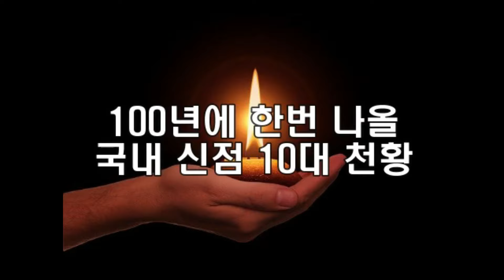손흥민 하극상 이강인 뒤늦은 고백.. 흥민이 형이 그렇게 안했으면 이 모든일은 안 일어났음.. 이강인 제정신인가..김포 본점 010.8415.3099 유명한점집 용한점집 운플러스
※본점 (실제상호) 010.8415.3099-전화상담가능!
실제 무릎팍도사 /이름도 생일도 필요없다. 오직 목소리만 듣고 미래를 귀신같이 예언/100년에 한번 나올 국내신점 10대 천황/전화상담 가능/방문점사시 귀신같은 공수 눈앞에서 체험가능../ 김포

📢BGM
✔️Track - Scott Buckley  - jade